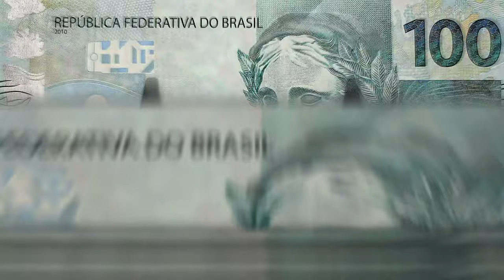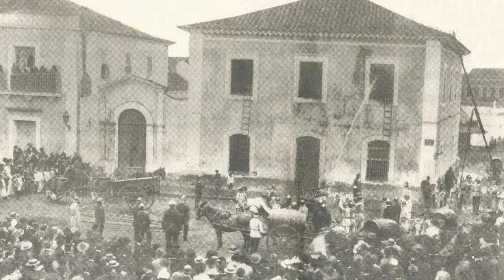WHY I LOVE THE SOUTH REGION OF BRAZIL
These are the top 5 reasons why I love the South Region of Brazil. Do you think this is the best region of the country? What is your favorite region and why?